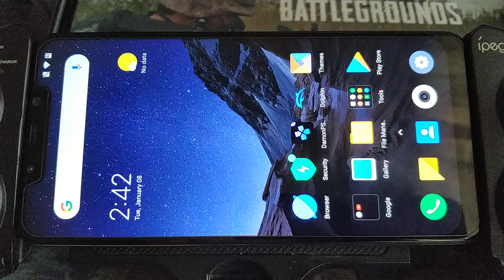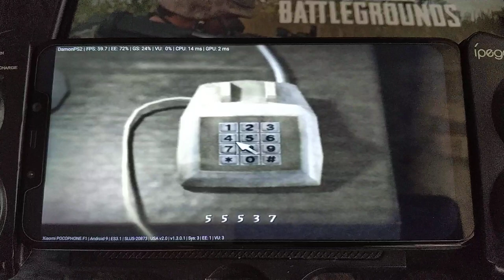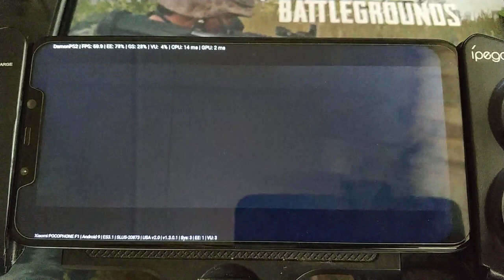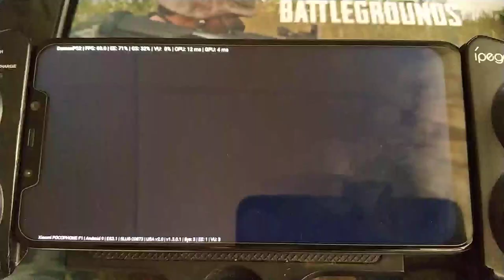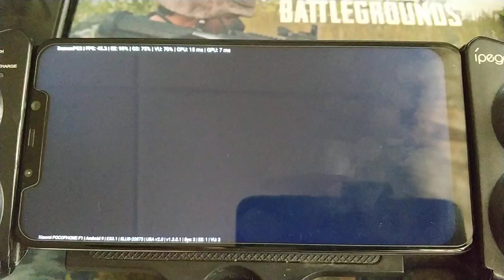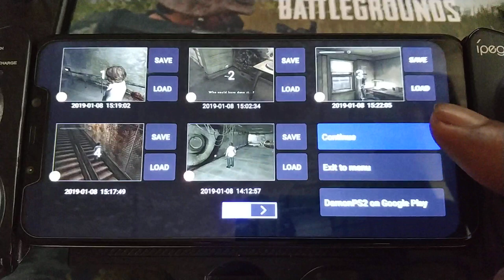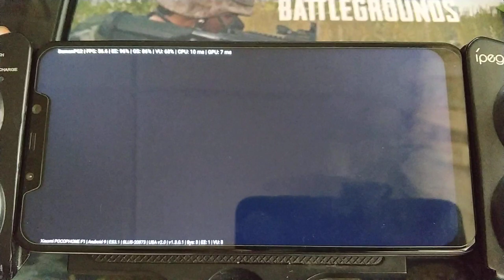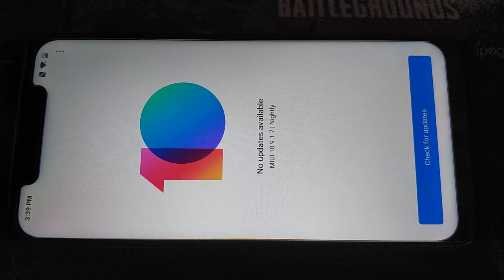Damon PS2 Pro | Silent Hill 4 - The Room ps2 | on Pocophone F1